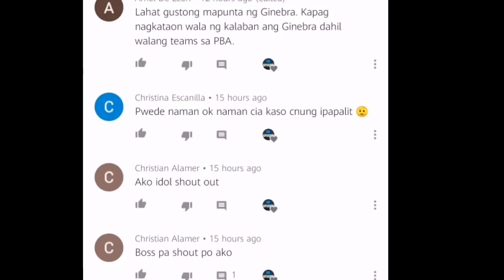PBA UPDATE | Magnolia gusto makuha si STANDHARDINGER? | Dalawang bagong pirma sa SMB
Magnolia Hotshots gusto makuha si Cstand. Sino nga ba ang dalawang bagong player ng SMB?

Outro music

Song: Xenogenesis
Artist: TheFatRat